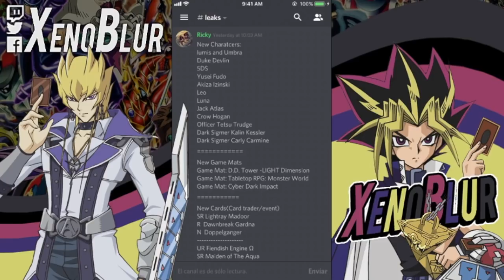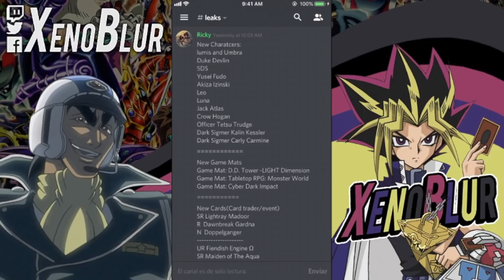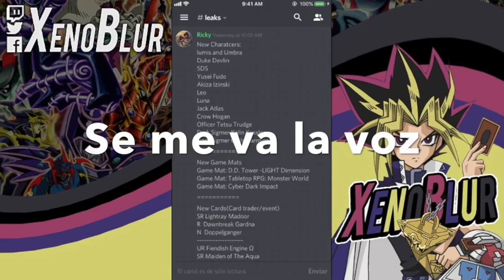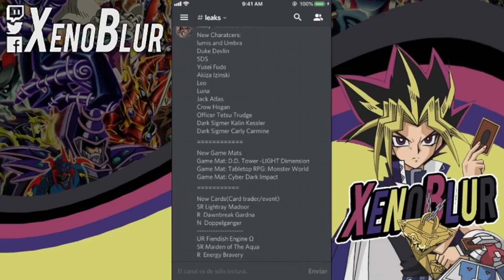Lista de Personajes de 5D's y Futuros Eventos | Yu-Gi-Oh! Duel Links en Español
Filtraciones de esta semana que incluye la lista preliminar de los personajes de 5Ds y algunas cartas que saldrán en futuro cercano.